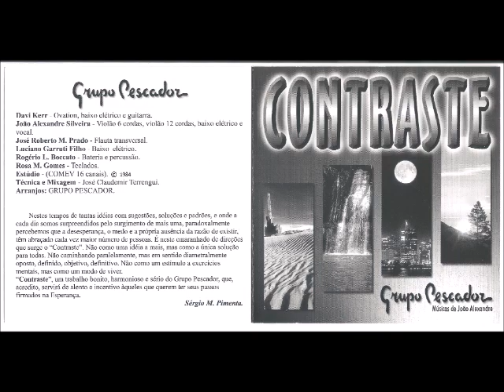Grupo Pescador 1984 Contraste Razão de Ser Playback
Cantor: Grupo Pescador

Álbum: Contraste

Gravadora: GKERR Produções

Ano: 1984

Nestes tempos de tantas idéias com sugestões, soluções e padrões, e onde a cada dia somos surpreendidos pelo surgimento de mais uma, paradoxalmente percebemos que a desesperança, o medo e a própria ausência da razão de existir, têm abraçado cada vez maior número de pessoas. É neste emaranhado de direções que surge o “Contraste”. Não como uma idéia a mais, mas como a única solução para todas. Não caminhando paralelamente, mas em sentido diametralmente oposto, definido, objetivo definitivo. Não como um estímulo a exercícios mentais, mas como um modo de viver.
“Contraste”, um trabalho bonito, harmonioso e sério do Grupo Pescador, que, acredito, servirá de alento e incentivo àqueles que querem ter seus passos firmados na esperança.

Sérgio M. Pimenta

Grupo Pescador

OVIATION, BAIXO ELÉTRICO E GUITARRA:
Davi Kerr

VIOLÃO 6 CORDAS, VIOLÃO 12 CORDAS, BAIXO ELÉTRICO E VOCAL:
João Alexandre Silveira

FLAUTA TRANSVERSAL:
José Roberto M. Prado

BAIXO ELÉTRICO:
Luciano Garruti Filho

BATERIA E PERCUSSÃO:
Rogério L. Boccato

TECLADOS:
Rosa M. Gomes

TÉCNICA E MIXAGEM:
José Claudemir Terrengui

ARRANJOS:
Grupo Pescador